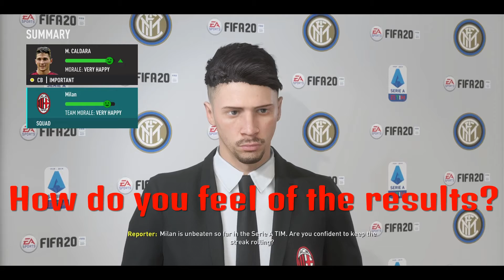FIFA 20 AC Milan Career #9 The Double Milan Derby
Welcome back to a new series that I will be doing FIFA 20 AC Milan Career Mode. We will be doing manager mode.